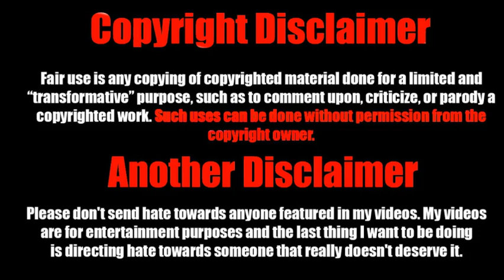POPEYE REACTS TO SOUTHPARK SCENE LMAO - tell him to suck his p11p33 lmao